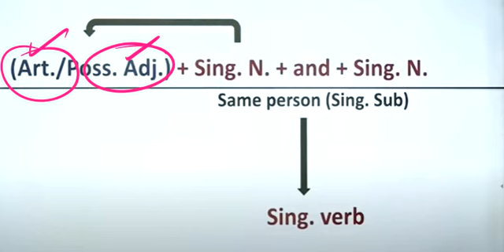1 SUBJECT VERB AGREEMENT 8